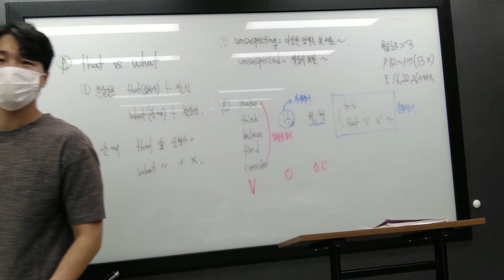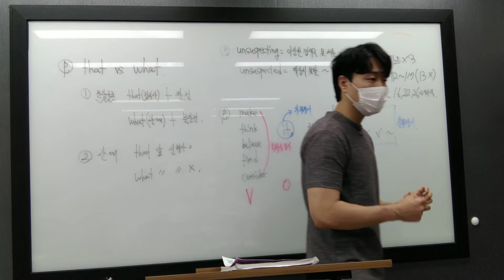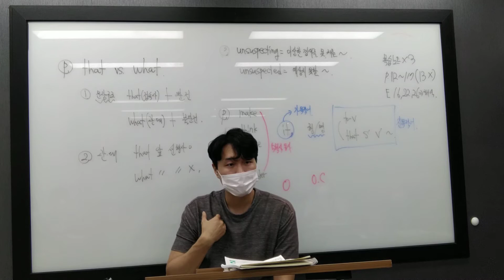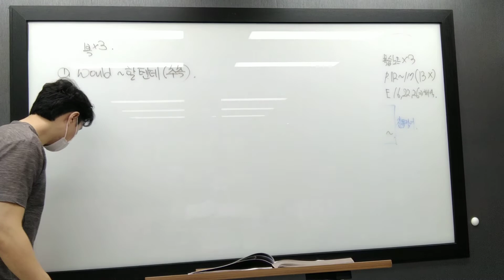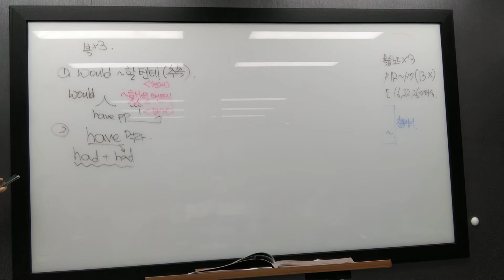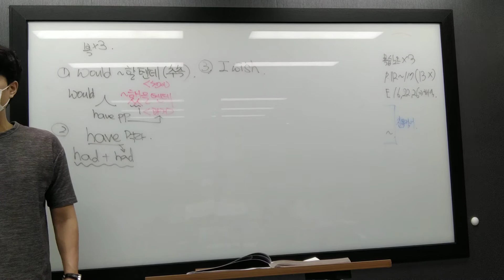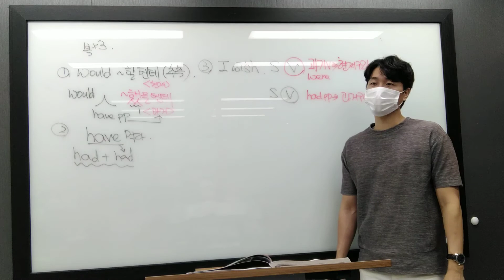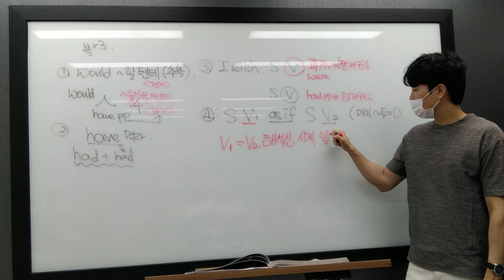7.19 월 중2 승재1